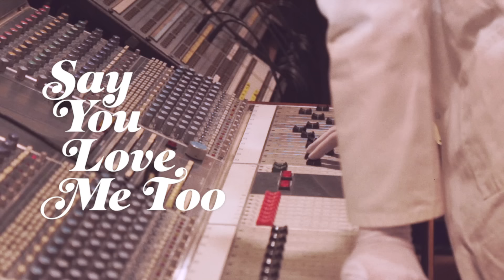Jonathan Bree - Say You Love Me Too (feat. Renaldo & Clara)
Taken from the 2018 album Sleepwalking availabel now on limited marble LP

LYRICS:

now for one to follow
there's another that will break
when all is familiar
but everything has now changed
all around

all around

when there is no way to guarantee a trust
when there is no way to help forget the past
when there is no way that things could be the same
when there is no way you just say

DOP: Benjamin Zambo
Director: Jonathan Bree
Post: Kermath Davies
Camera Operators: Connor Slattery
Costuming: Sarah Voon

Thanks to Alex, Ceasar, Clara, Crystal, James, Jonathan, Lucy, Monkey, Olly and Susan